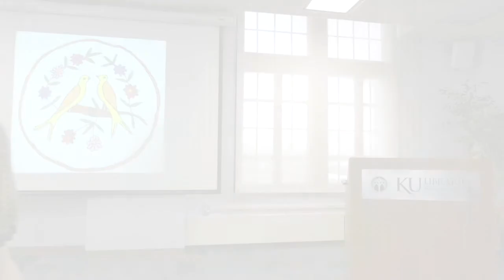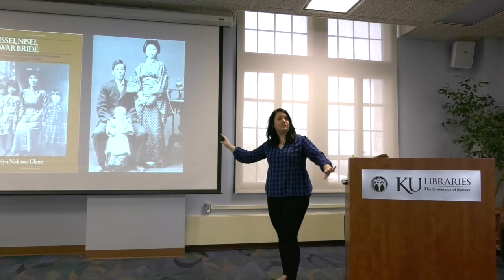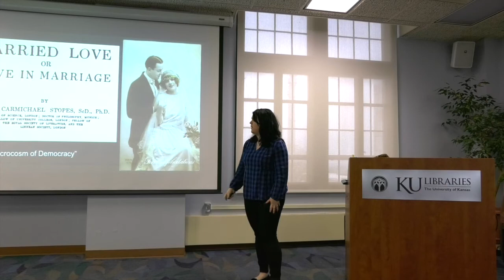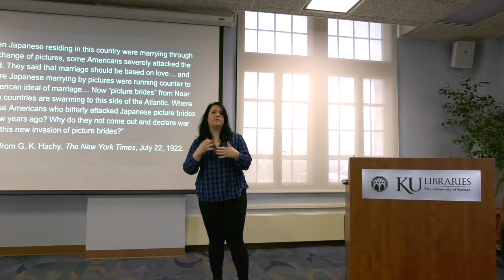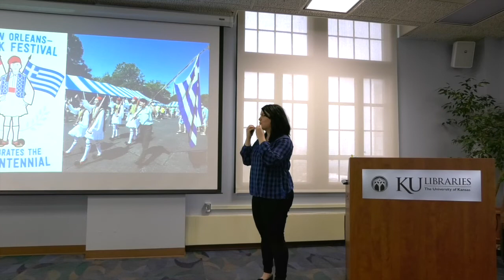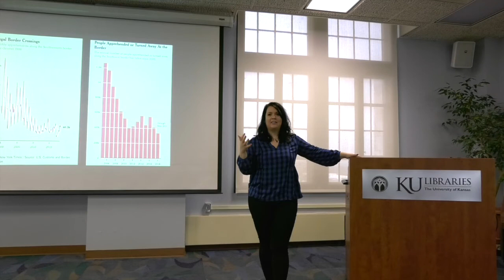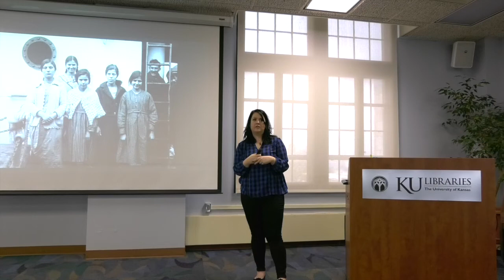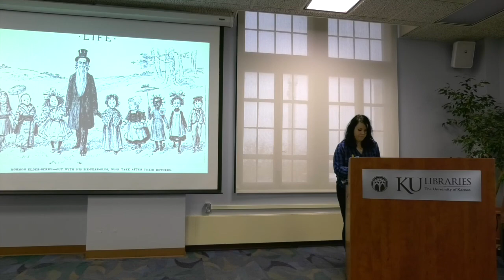Queer Brides and Lonely Swains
"Queer Brides and Lonely Swains: American Picture Brides and the Effects of Marriage, Race, and the Family on U.S. Immigration Policy"

Presented by Kathryn Vaggalis, PhD Candidate, Department of American Studies

The stories of early twentieth century Japanese picture brides — women in arranged marriages coming to the United States to meet the immigrant men they married by proxy — are popularly known in memory, scholarship, and pop culture. Less is known about their Southern European counterparts coming to the country at the same time, and to much less public outcry and legislative restrictions. Together, their stories show the history of racial formations in the United States and the contradictory ways immigration policy has been shaped by American ideas of marriage, family,
and sexuality.

Lecture held on Tuesday, October 30, 2018